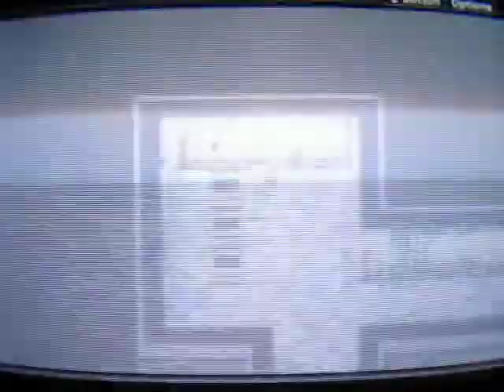Final Fantasy Part 17: Charizards and the Citadel of Trials.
The warriors begin their quest to change classes.